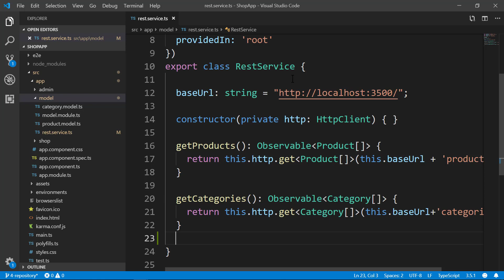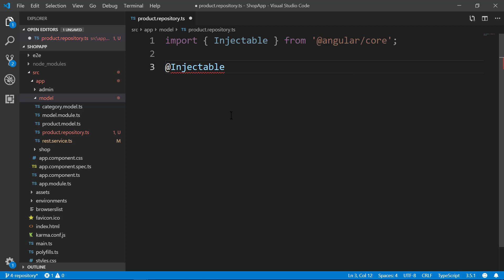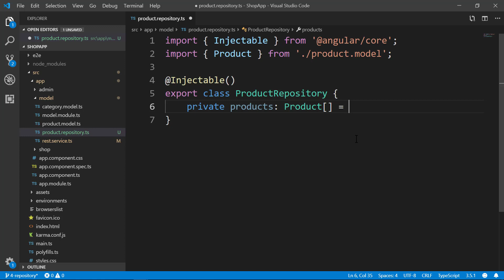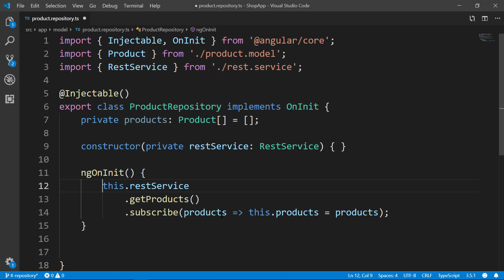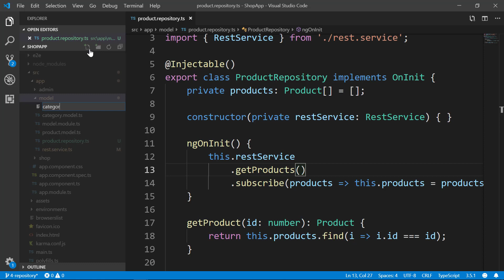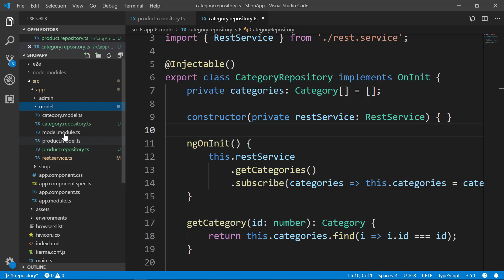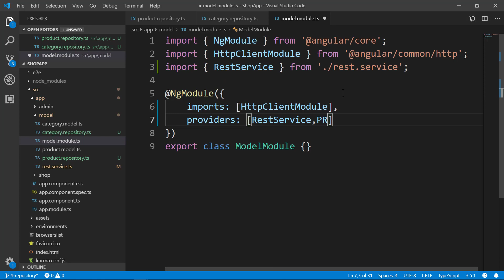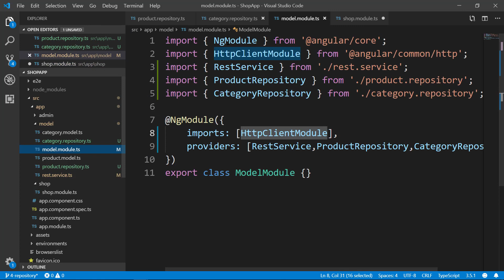4-Angular ile Proje Geliştirme - Repository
Angular ile proje geliştirme dersleri serimizin bu bölümünde repository sınıfını ekliyoruz.